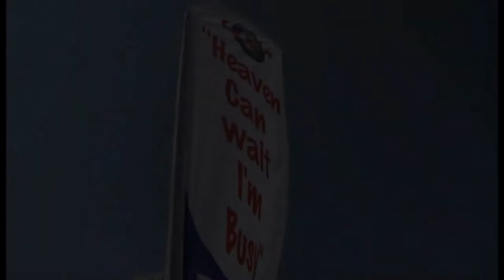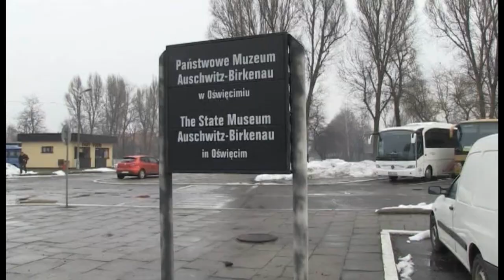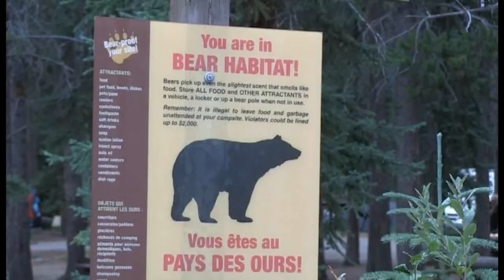Heaven Can Wait Trailer